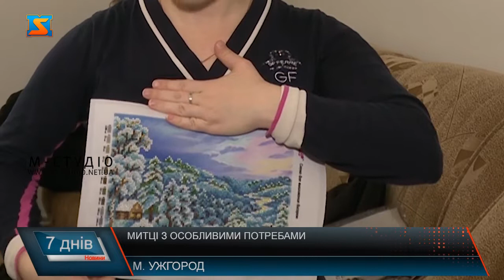Митці з особливими потребами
Творча молодь з особливими потребами реалізовує себе в різних напрямках. Одне із найпопулярніших хобі – вишивка бісером. Митці займаються цим змалечку і практикуються майже щодня. Розповідають – таке дозвілля заспокоює та розслабляє. Творчість поєднують з благодійністю – виручені кошти передають нашим захисникам. Свічкарки, які раніше виготовляли декоративні свічки розпочали майструвати окопні – важливо, щоб взимку наші бійці були забезпечені теплом. Творча молодь з особливими потребами реалізовує себе в різних напрямках. Одне із найпопулярніших хобі – вишивка бісером. Митці займаються цим змалечку і практикуються майже щодня. Розповідають – таке дозвілля заспокоює та розслабляє. Творчість поєднують з благодійністю – виручені кошти передають нашим захисникам. Свічкарки, які раніше виготовляли декоративні свічки розпочали майструвати окопні – важливо, щоб взимку наші бійці були забезпечені теплом. Василь вишиває бісером близько 20 років. Таким хобі майстер заробляє на життя, а також частину виручених з продажу коштів перераховує Збройним силам України. Василь вишиває щодня. Творчість дає змогу розслабитись та відпочити, розповідає митець. Люди з особливими потребами реалізовуються, займаючись творчістю. Вишивка бісером – один із найпопулярніших напрямків. Митці розповідають, таке хобі заспокоює і допомагає подолати поганий настрій. Лідія займається творчістю щодня. Світлана створює картини ще з малечку. 15 років вишиває Тетяна. Не дивлячись на складнощі, майстри отримують масу задоволення від процесу створення чергової роботи. А насолоджуватись результатом ще більш приємно. Вишивка бісером – не єдиний напрямок роботи. Творча молодь займається свічкарством. Війна внесла свої корективи і в життя митців з особливими потребами. Відтак, замість декоративних свічок, майстри виготовляють окопні.  Понад місяць свічкарки збираються тричі на тиждень і виготовляють окопні свічки. Хоч це й нелегко, мотивація в майстринь величезна – допомога тим, хто самовіддано боронить Україну.  Результат кропіткої роботи – близько 20 екземплярів в день. Такі свічки надзвичайно актуальні з наближенням холодів - вони зручні, не займають багато місця, горять близько двох годин і в них майже відсутній дим. Також, вони багатофункціональні – за допомогою такої свічки можна нагріти воду, зігрітись, приготувати їжу та висушити одяг. Для виготовлення таких свічок потрібен картон, бляшанки та віск. Останній наразі в дефіциті. Волонтери та небайдужі містяни приносять матеріал, а творча молодь виготовляє свічки, щоб подарувати нашим бійцям тепло. Наразі вже підготували чергову партію – близько 100 екземплярів, які відправлять на передову.